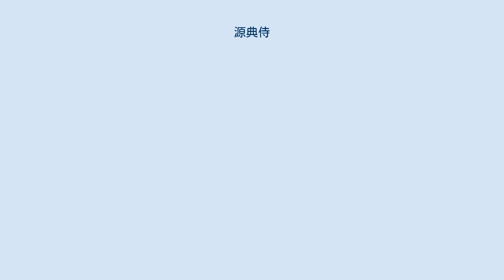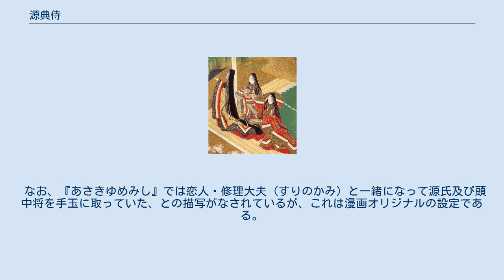源典侍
源氏物語 」 源氏物語の登場人物 」 源典侍 源典侍（げんのないしのすけ）は、『源氏物語』の登場人物の一人の通称。
年をとってはいるが、色好みの高級女官として「紅葉賀」「葵」「朝顔」に登場する。
 桐壺帝の朝廷で典侍（内侍所の次官、従四位下相当）として「紅葉賀」に初登場する。
源（みなもと）の名字からもわかるように、先祖は皇族に連なる家の出身。
琵琶を得意とし、趣味、教養、家柄、能力等、女官として申し分のない女性だが、年に似合わぬ色好みで有名であった。
 初登場の紅葉の賀で、既に五十七、八歳（当時は四十歳で老年とみなされる）と当時としては相当な年輩である。
最終的に七十歳前後まで長生きしている。
 若くして内侍所の女官として宮中に入り、帝の信任を得るようになった。
 紅葉の賀では既に長く典侍の職を務めている。
光源氏と頭中将が試みに声をかけると、まるで妙齢の女性のように気のある素振りをして二人を辟易させる。
帝にからかわれても逆に源氏との仲を吹聴し、源氏と逢引中に悪戯心を起こした頭中将に踏み込まれ醜態を晒した後も、懲りずになお源氏に言い寄った。
 相当に長生きをしたようで、「朝顔」で再登場、尼となり朝顔斎院の叔母、女五の宮の元に弟子入りしていたことが知られる（この頃七十歳前後）。
源氏に「良い人ほど早死にして、そうではない人ほど長生きすることよ」と理不尽に嘆かれなどした。
 センスも良く人柄も優れ才能豊かで帝の信頼も厚い高級女官だが、色恋沙汰に目がなく年齢をわきまえない。
 作中では、古歌や催馬楽などの歌詞を引用する姿が描かれ、教養と才気のある人として描写される。
また、美声の持ち主で琵琶の名手でもあり、彼女の演奏には源氏も思わず心ひかれた。
 容姿は衰えているもののかつては美しく、破局した恋人の修理大夫に長く執着されており、作中の描写にも上品な有様で華奢な体つきと描写されている。
若づくりが激しく、年に釣り合わない言動で貴公子二人を辟易させた。
最も有名なエピソードは、意味深な歌（「森の下草老いぬれば～」）を書いた若向きの真っ赤な扇を持ち歩いていた一件。
作品内では近江の君と並ぶ「笑われ役」として位置づけられている。
 優雅な恋愛物語には不似合いな人物と言われるが、『伊勢物語』の「九十九髪」での貴公子が老女に情をかける件を下敷きにしたのではないかという説もあり、在原業平の東下りが光源氏の須磨蟄居に投影されていることからも考えて有力な説に思える。
また実在人物では、作者紫式部の義理の姉にあたり、実際に典侍を務めた源明子をモデルであるとする説がある。
 なお、『あさきゆめみし』では恋人・修理大夫（すりのかみ）と一緒になって源氏及び頭中将を手玉に取っていた、との描写がなされているが、これは漫画オリジナルの設定である。